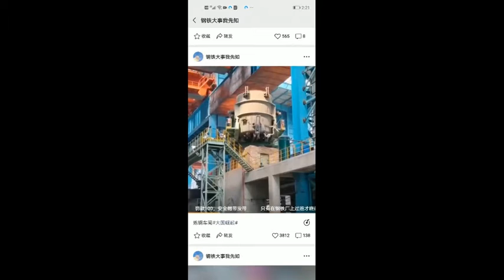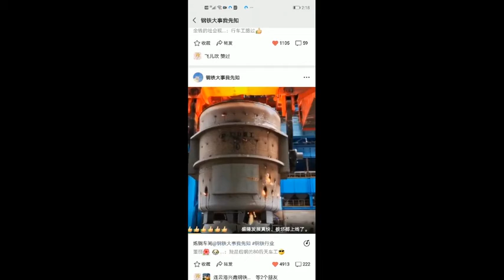Four girders ladle crane/casting crane /foundry crane for lifting molten metal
Kingda crane for foundry crane,lifting from 50-300TONS